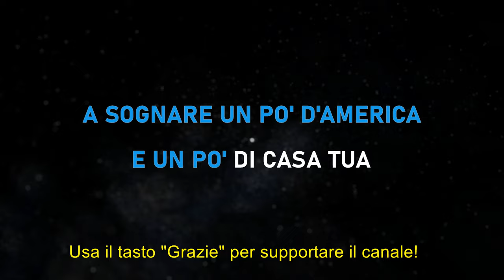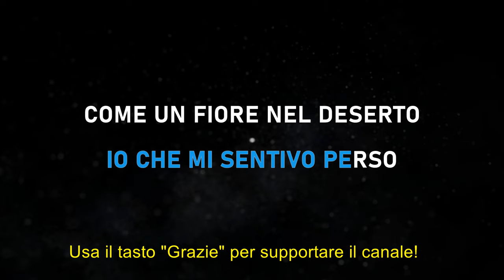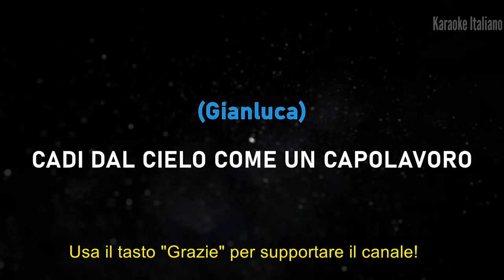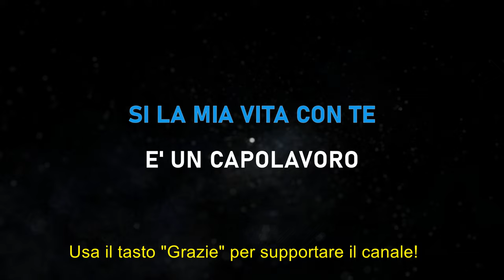Il Volo - Capolavoro - Karaoke Strumentale Sanremo 2024 🎤